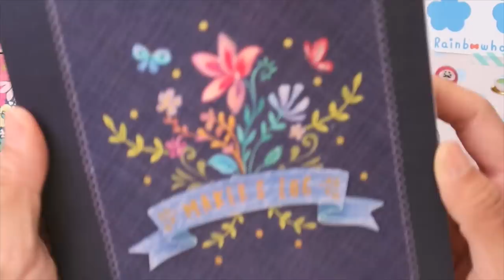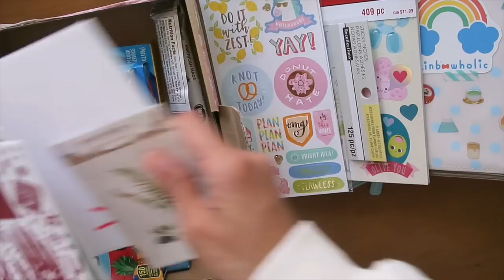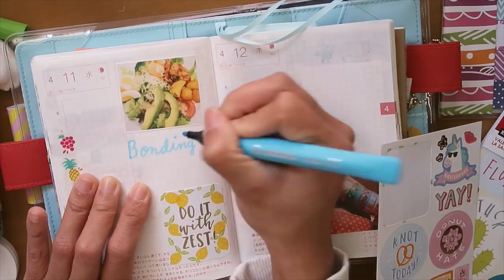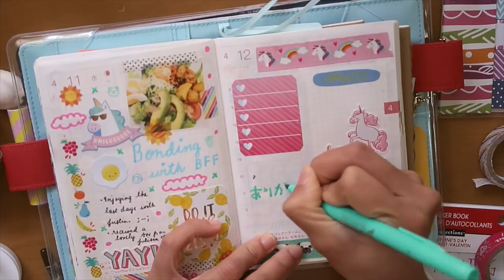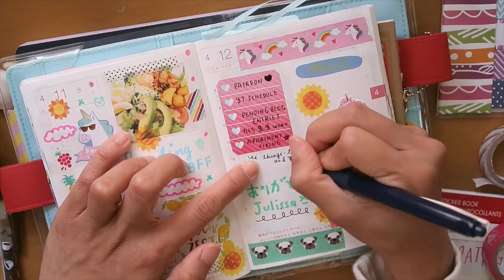Hobonichi Techo With Me | Cute Unicorn & Rainbow Stationery ( ほぼ日手帳 2018 ) 🦄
Hello! ♡ I received a lovely box of stationery & candies from my shop client, Jさん！I love everything! So thoughtful~ 🦄

こんばんは！Rainbowholic Shop のお客さんからのプレゼントです。とても嬉しいです！Jさん、ありがとうございます！